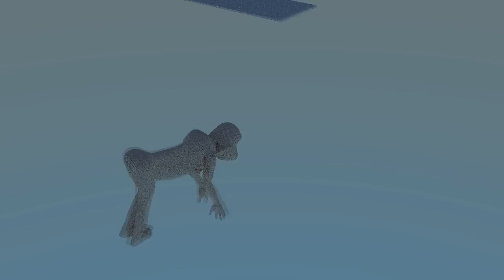This why my animation career will take off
I need to work on my animation skills
Based on Kawai Katsutoshi's manga of the same name, published in Weekly Shounen Sunday, Monkey Turn is a sports anime based around professional speed boat racing. The anime's protagonist, Tadano Kenji, is too short to follow his dream of becoming a professional baseball player, but his baseball coach recommends him to boat racing. One day Tadano-san unexpectedly meets his old girlfriend and they exchange promises: in return for her being faithful to him, he is charged with becoming Japan's best racer within three years. The eponymous "Monkey Turn" is a boat maneuver Kenji-san thought up while visiting his girlfriend. The Monkey Turn gives Kenji quite the advantage over other boaters, but is it enough for him become the best?